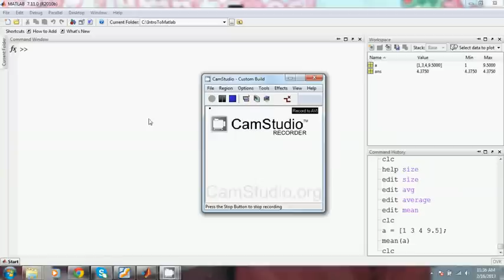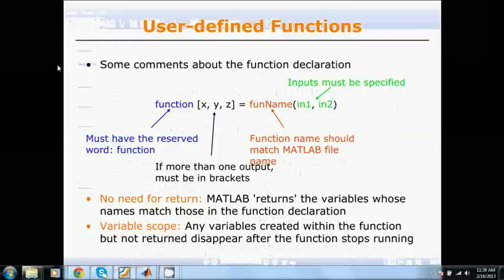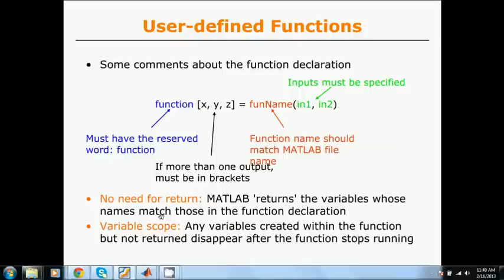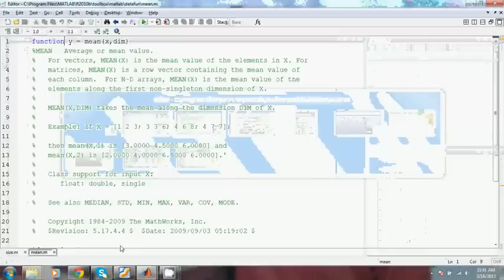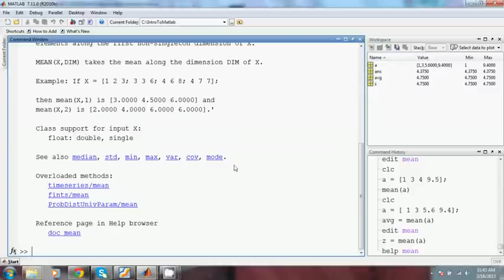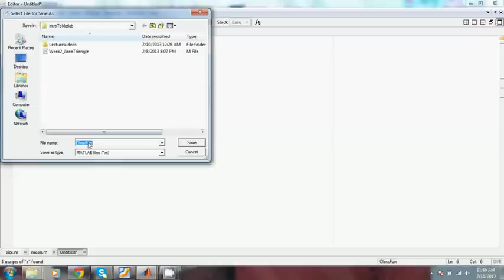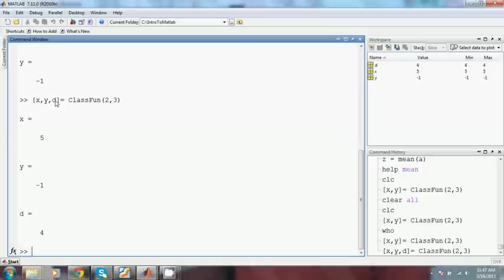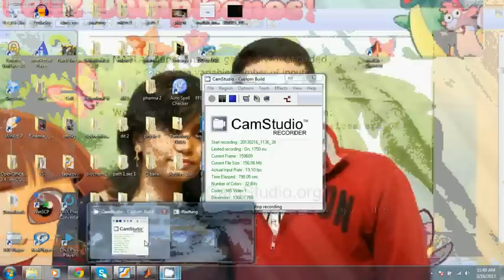MatlabIntro Lecture3 Part1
Function